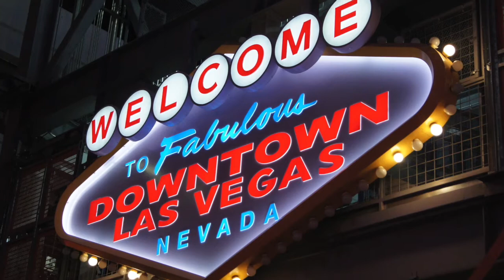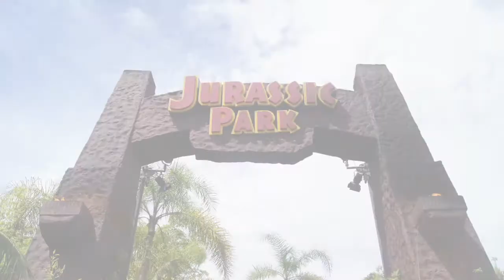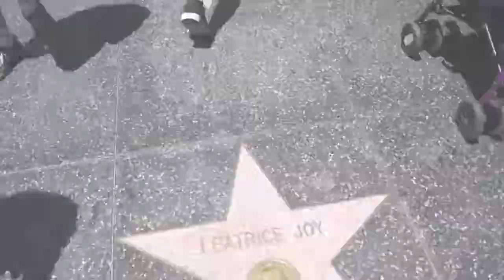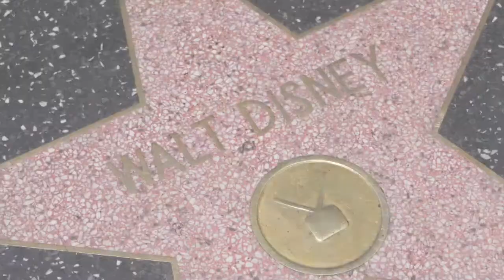USA 2015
Our trip to USA
Song: Coldplay -  Paradise (instrumental)